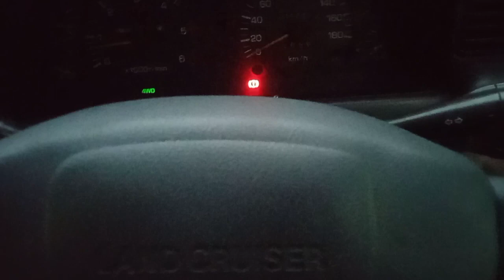Bengkel Toyota VXR80 Pergantian Plat Kopling Berisik (disck clutch) Land Cruiser LC VX80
Salam jumpa kawan kawanku...
Kali ini tutorial kita ada pada disck clutch
atau plat kopling dan dekrup.

Kronologi
Suara kasar dan getar terdengar di dalam housing atau dalam rumah bak kopling serta saat dimatikan mesin berbunyi disekitar kopling dan rumah kopling cover clutch

Langsung saja kita turunkan transmisinya dan kita temukan dalam video ini
mari saksikan guys...

bagikan pada kawan2 seantero...

Salam
Bengkel Hizkia Motor Diesel
Jakarta